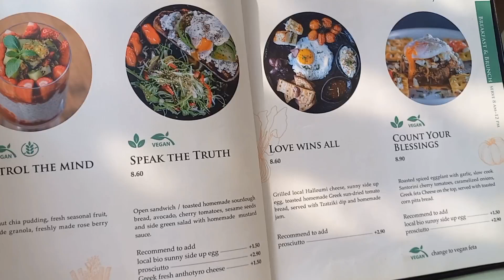Going to restau for lunch#2023summer#santorinigreece#manager/co-worker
OIA SANTORINI GREECE